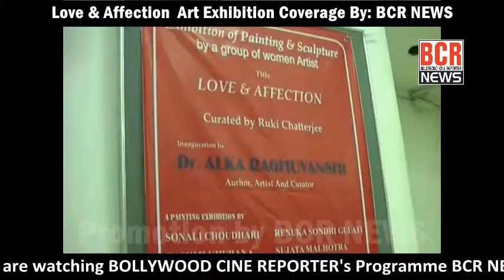Love & Affection || Art Exhibition || Shamsher Mehandi || BCR NEWS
Coverage by BCR NEWS
Editor
Telecast on : BCR NEWS
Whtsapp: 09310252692